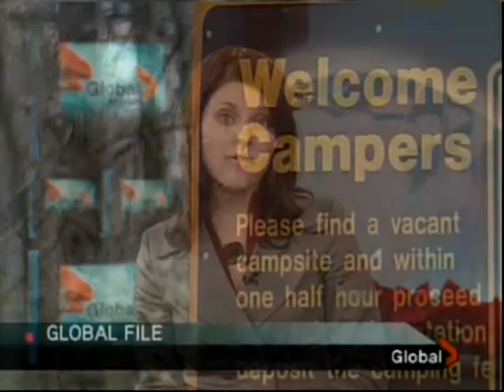Saskatchewan Camping Fees: Weak explanation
Minister of Tourism, Parks, Culture and Sport Christine Tell says if you don't charge a lot for something, people won't come. The policy of higher user fees made sense because the province will still subsidize 46 percent of park costs, despite the fee hikes.